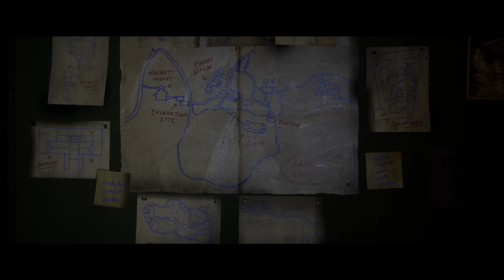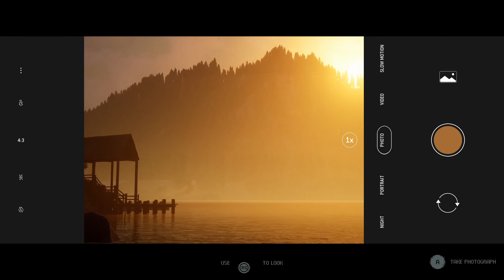The Quarry | Truth or Dare - Chapter 2